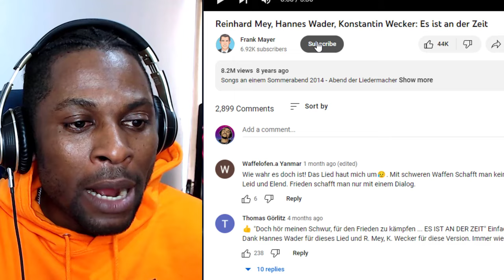Reinhard Mey, Hannes Wader, Konstantin Wecker: Es ist an der Zeit REACTION